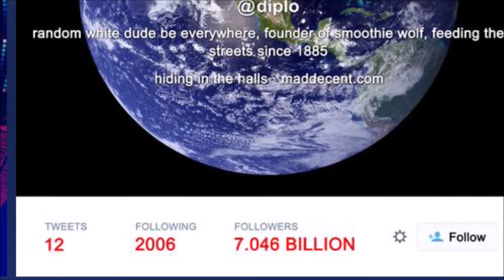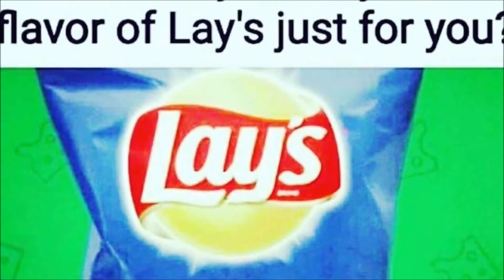BEST OF 2017 XD Oof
welcome to derianhoax 1.8! lol
-new features
-new templates
-new intro & outros
-NEW DERIANHOAX!

Any questions? leave them in the comments below or if you want to send me private message send me here at " "

more coming along!